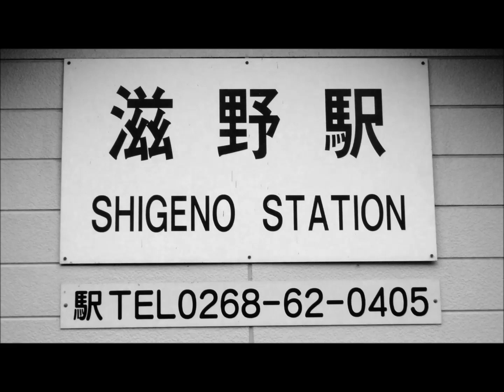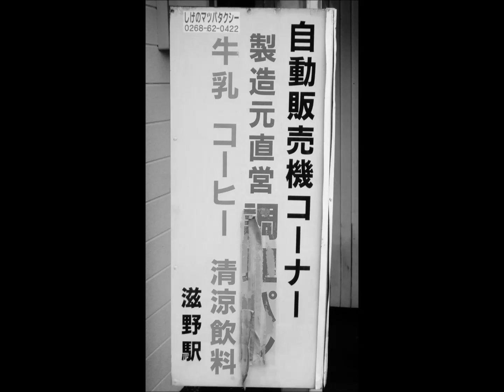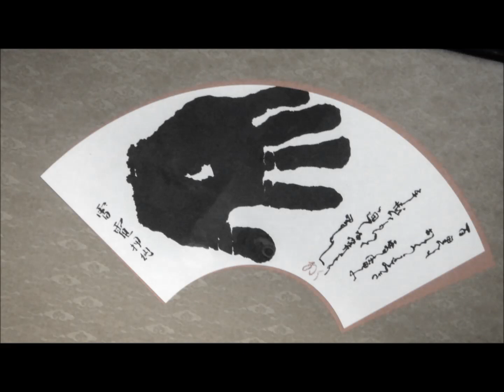Scenery of the Railway &Railroad Train Station eki